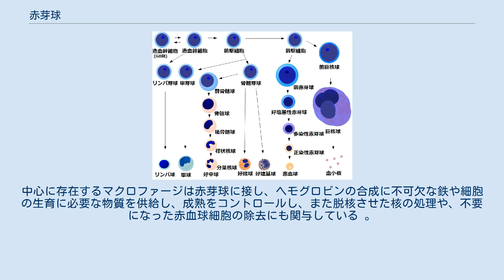赤芽球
血液疾患の為に血液中に現れた赤芽球。
右上に二つある有核細胞のうち丸い核のものが好塩基性赤芽球、左下にある2つの有核細胞の大きいほうが多染性赤芽球、小さいほうが正染性赤芽球。
一番右上と右下のいびつな核の細胞は白血球である。
 赤芽球(せきがきゅう、英: erythroblast)とは骨髄中に存在する幼若な血液細胞であり、造血幹細胞から赤血球にいたる分化途中段階の細胞である。
成熟して脱核し赤血球になる。
赤芽球は健康人では骨髄中にしか存在せず、血液中に赤芽球が現れるのは血液疾患や癌の骨転移、骨折などの時だけである。
 赤血球は造血幹細胞を基にし、次第に分化・成熟して完成する。
 その段階は、造血幹細胞、骨髄系幹細胞(骨髄系前駆細胞)、赤芽球・巨核球系前駆細胞、前期赤芽球系前駆細胞(BFU-E）、後期赤芽球系前駆細胞(CFU-E)、前赤芽球、好塩基性赤芽球、多染性赤芽球、正染性赤芽球、（網赤血球）、赤血球であるが、前駆細胞は形態的には赤血球系との同定は困難であり、形態学的に通常は前赤芽球がもっとも幼若な赤芽球とみなされ、脱核する前の正染性赤芽球までが赤芽球とされる。
 若い細胞ほど細胞分裂能が高いが、多染性赤芽球の段階まで細胞分裂能はある。
 正染性赤芽球の段階になると細胞分裂能は失われ、やがて核が抜け落ちて赤血球となる。
 造血幹細胞とその細胞系統 赤血球は骨髄で造血幹細胞から作られるが、その分化・成熟には骨髄においてマクロファージが大きく関わっている。
 骨髄において、赤血球の幼若な段階である赤芽球はマクロファージを中心にその回りを取り囲むように数個から数十個が集団で寄り集まっている。
中心に存在するマクロファージは赤芽球に接し、ヘモグロビンの合成に不可欠な鉄や細胞の生育に必要な物質を供給し、成熟をコントロールし、また脱核させた核の処理や、不要になった赤血球細胞の除去にも関与している 。
 この、骨髄内においてマクロファージを中心に赤芽球が集まり、赤血球の形成に関わっている細胞集団を赤芽球島もしくは赤芽球小島という。